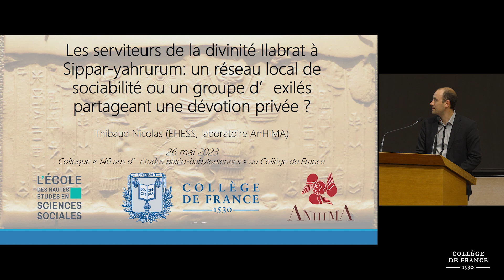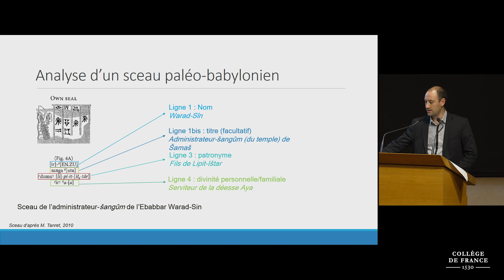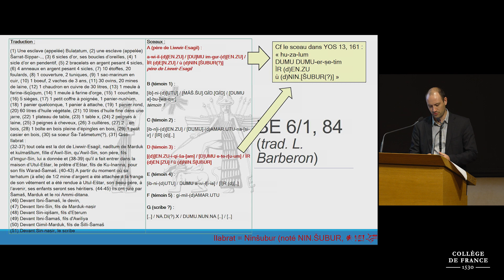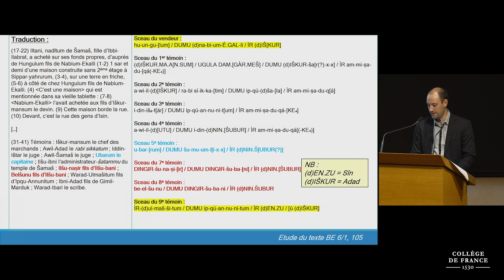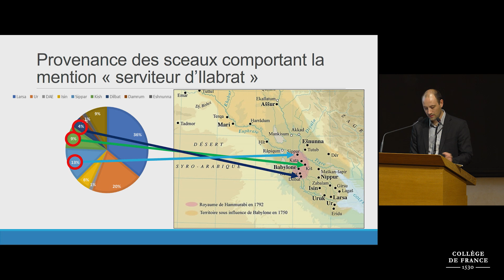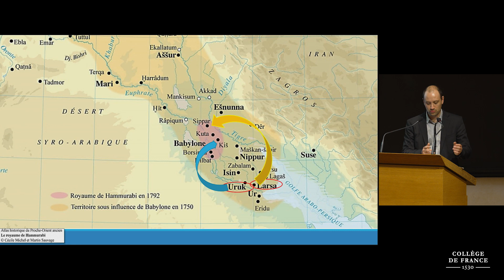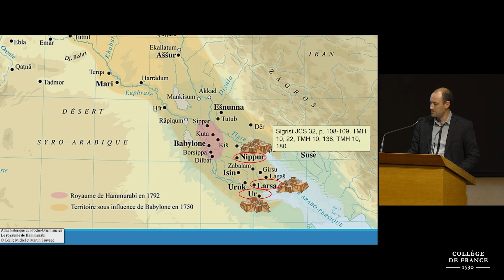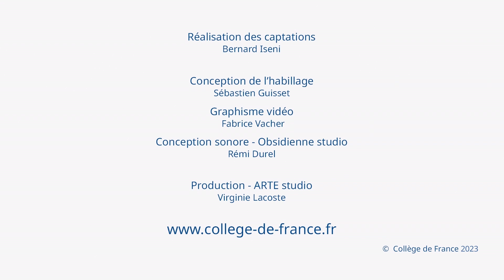Archives paléo-babyloniennes : 140 ans de publications... (24) - Dominique Charpin (2022-2023)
Colloque 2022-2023 : Archives paléo-babyloniennes : 140 ans de publications et d'études (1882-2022)
Conférence du 26 mai 2023 : Les serviteurs de la divinité Ilabrat à Sippar-Yahrurum : un réseau local de sociabilité ou un groupe d’exilés partageant une dévotion privée ?
Thème VI – Administration et société

Intervenant : Thibaud Nicolas, EHESS, UMR 8210, Paris

Cette communication portera sur un groupe d’individus à Sippar qui ont en commun de se définir, dans leurs légendes de sceaux, comme des serviteurs de la divinité Ilabrat. Il a été montré par D. Charpin (Charpin, Dominique (1990), « Les divinités familiales des Babyloniens d'après les légendes de leurs sceaux-cylindres », in : mél. Kupper, Liège, p. 59-78) que cette dernière ligne fait état d’une dévotion privée, le plus souvent liée à un temple proche du lieu d’habitation des porteurs du sceau. Or, à Sippar-yahrurum, il n’y avait pas de temple d’Ilabrat. Pourtant, on trouve plusieurs dizaines d’occurrences d’individus se définissant comme serviteurs de cette divinité.

Après avoir examiné la nature des documents où l’on trouve ces sceaux et le rôle social des individus qui se disent « serviteur d’Ilabrat », nous tenterons de comprendre qui est concerné par cette dévotion et surtout quels points communs peuvent exister entre les individus « serviteurs » de cette divinité. Pour ce faire, nous tâcherons de mettre en avant une des potentialités d’ARCHIBAB, outil-clef pour résoudre notre problématique. Il s’agira de montrer comment la recherche par légende de sceaux permet d’aboutir à un corpus suffisamment représentatif, qui permet de comprendre qu’on a sans doute affaire à un groupe d’exilé. La dernière partie de cette communication visera alors à expliquer d’où viennent ces individus et à quel moment ils se sont installés à Sippar-yahrurum.